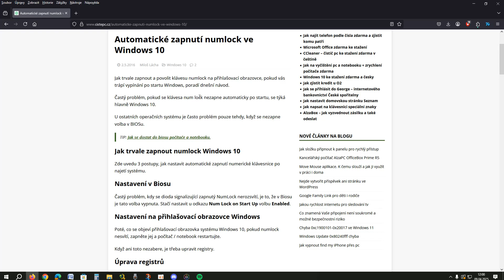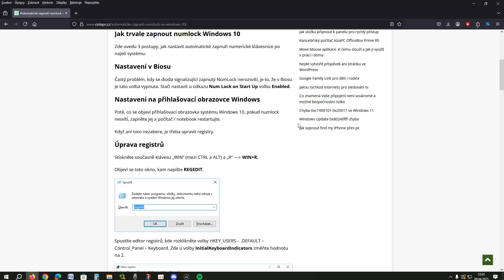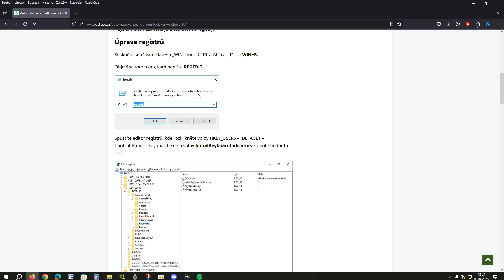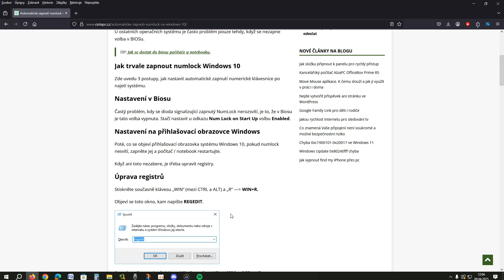Jak trvale zapnout numlock ve Windows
Problém, že se nezapíná numlock pro startu pc je častý problém. Podívejte se, kde to ve Windows zapnete a nastavíte natrvalo.